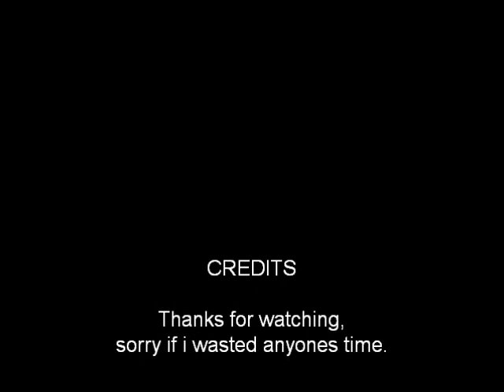Random Yellow, Red and Blue watering Pail